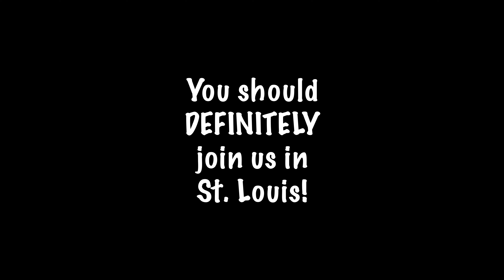SEEK24 Promo Party